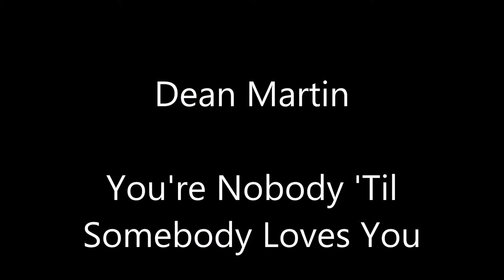You're Nobody Til Somebody Loves You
Dean Martin Classic